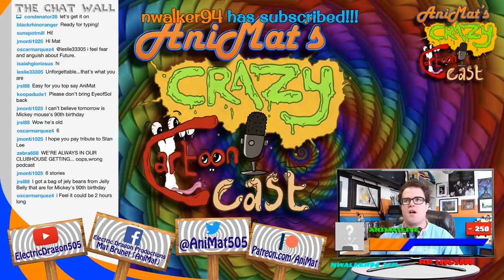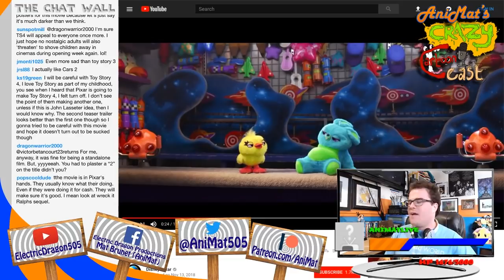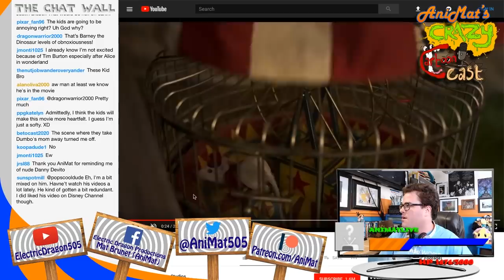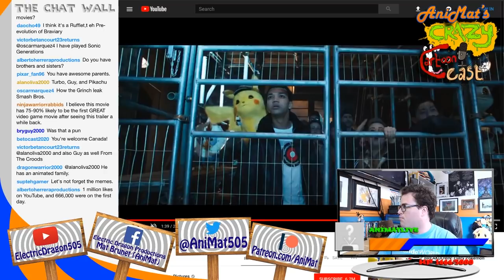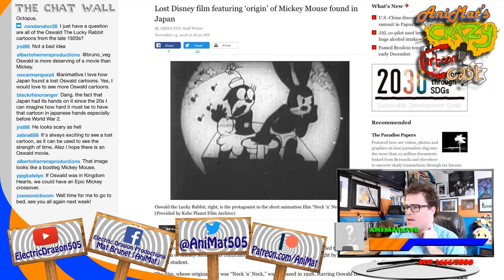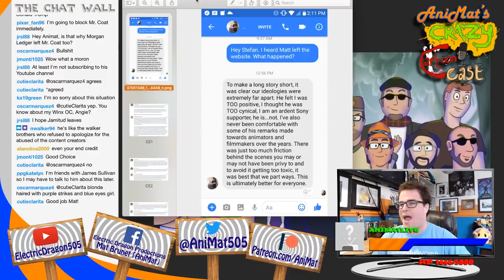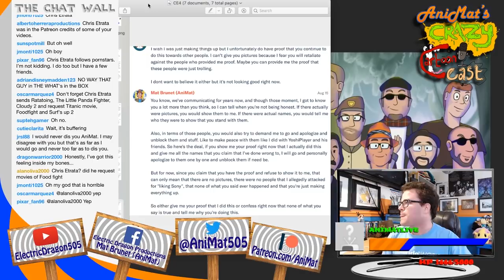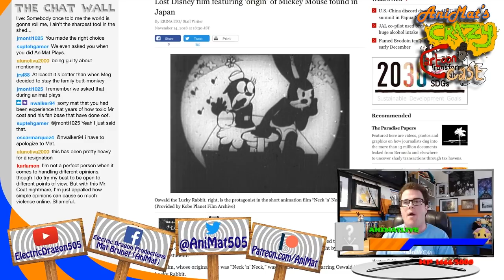Why I Quit Mr. Coat - AniMat’s Crazy Cartoon Cast Ep. 25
Watch The Podcast LIVE Every Saturday 2pm EST

I’ve held this for several months now, but if something has to be done for any form positive change, then I’ll have to let it out

UPDATE ON MR. COAT STORY: Soon after the livestream, Chris Etrata deleted his entire Twitter account when some people confronted him that he constantly lies in an attempt to slander my reputation, thus trying to burn all the evidence of all his Alex Jones-style conspiracy theories.

Today’s episode includes:
• 3:54 Pixar released the teaser trailers of Toy Story 4
• 20:52 Paramount released the first trailer of Wonder Park
• 30:37 Disney released the first trailer of Dumbo (2019)
• 41:56 Warner Bros released the first trailer of Detective Pikachu
• 56:37 The lost Oswald the Lucky Rabbit cartoon Neck ‘N’ Neck was found in Japan
• 1:11:36 Why I quit Mr. Coat & Friends